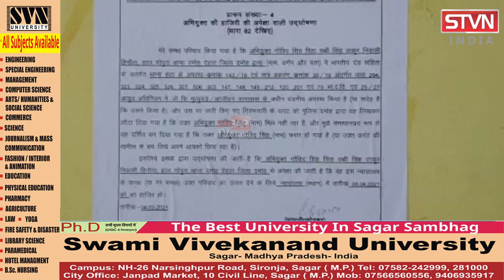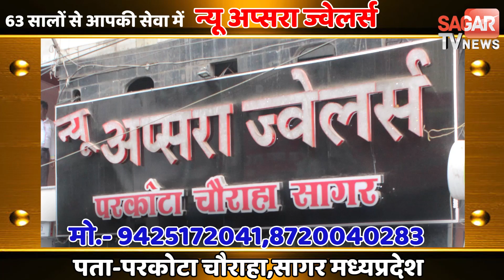रामबाई की फरार पति से गुहार पुलिस या कोर्ट में कर दो सरेंडर || STVN INDIA || SAGAR TV NEWS